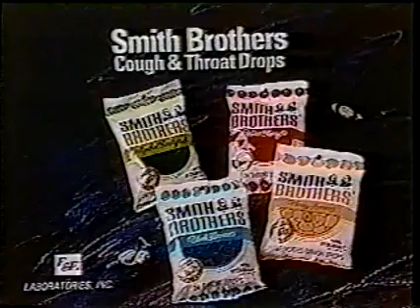Scrabble '93 Premiere - Deb/George, Monique/Sam (Jan. 18, 1993)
The first episode of the 1993 revival of the Chuck Woolery word game. Originally posted by Christopher Ryan.